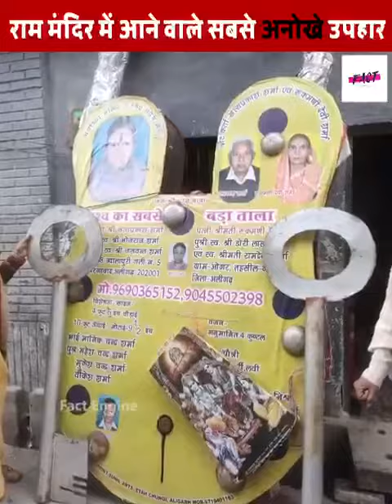24 January 2024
Video from Manvir Singh